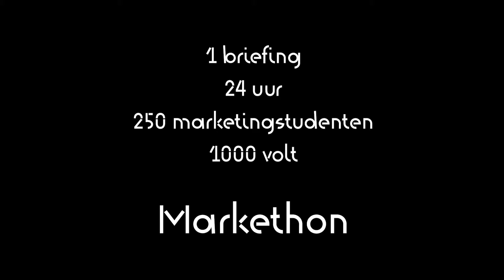Markethon 2017: eerstejaars proeven van marketing in al z'n facetten | KdG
Van marktonderzoek tot businessmodel, van creatief idee tot presentatie. Onze eerstejaarsstudenten Marketing beleven de jaarlijkse Markethon!